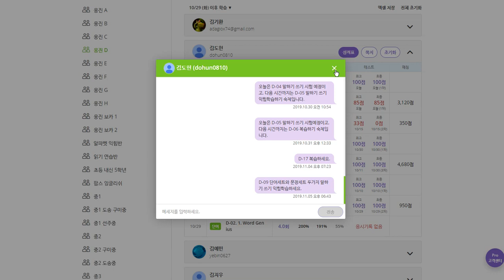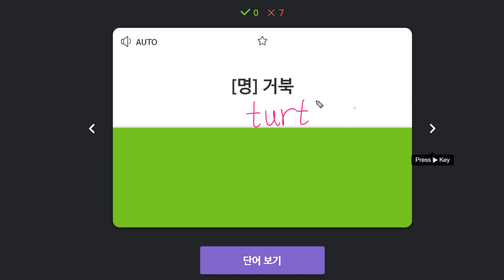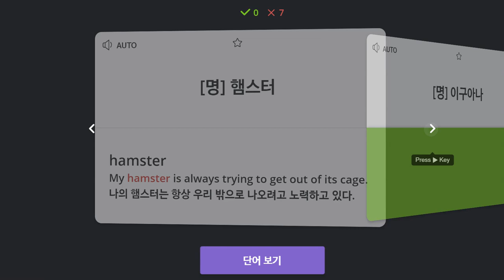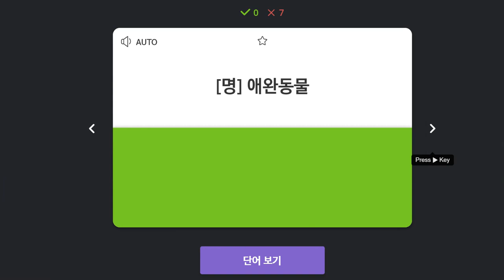김도헌 2019 11 06 일대일